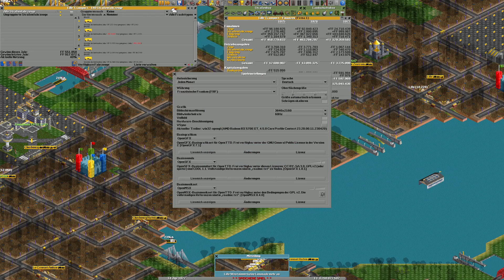OpenTTD Transport Tycoon Spielzeugland 02